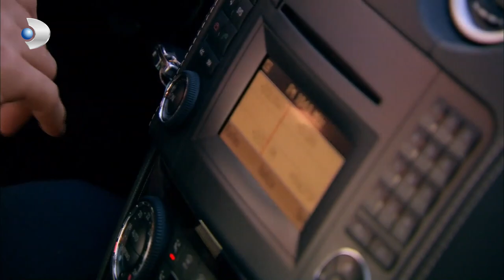Fatmagul - Mustafa's Eyes are on Fatmagül! - Section 44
The story of Fatmagul, who was raped by four men and forced to marry one of the rapists, and Kerim, who was forced to marry him, is being processed. When Fatmagul later learned that Kerim did not rape him, love began to form between them.

Matter of Respect - Emir And Yiğit Scenes, Click to watch the playlist